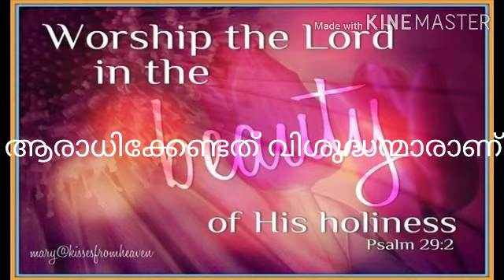ആരാധകരെ കർശനമായി ഉപദേശിക്കുന്ന ദൈവം. "വിശുദ്ധരാകുവിൻ" ഭാഗം- 3. 25.06.21 ശനിയാഴ്ച നൽകിയ സന്ദേശം